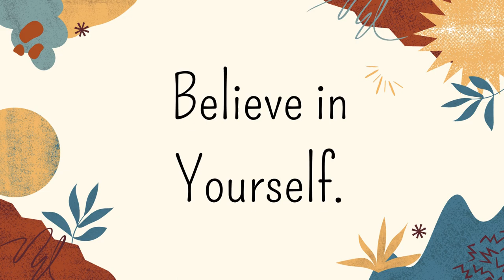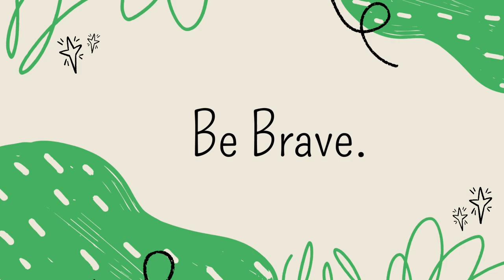Unleashing The Power Of Inspiration | Luke Bergs Music 2023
Words of inspiration for ALL with upbeat music by Luke Bergs. Watch Daily for that Law of Attraction to work!